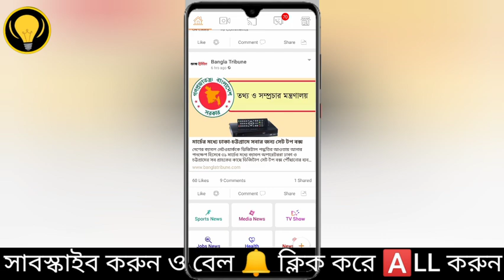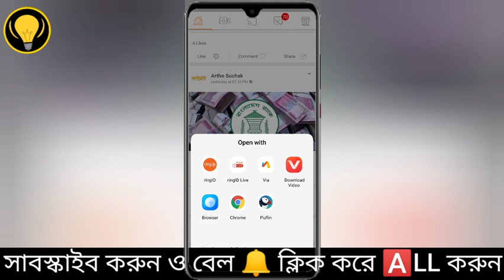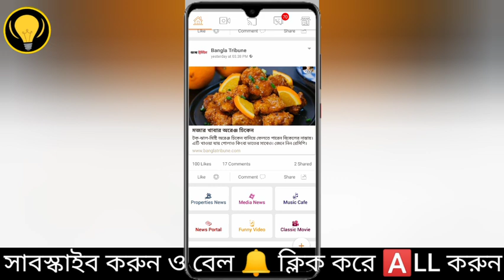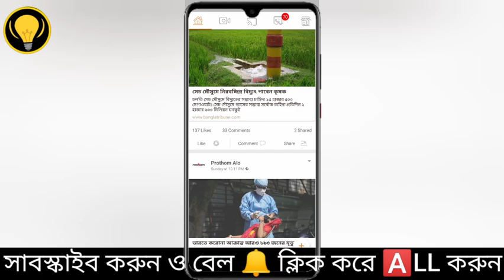Ring Id Update Good News | রিং আইডির বিশাল সুখবর নতুন চমক সবাই দেখুন | ring id news today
Ring Id Update Good News | রিং আইডির বিশাল সুখবর আগামীকাল নতুন চমক সবাই দেখুন | ring id news today
ring id দিয়ে টাকা আয় ring id update news ring id preparing problem

- it’s free